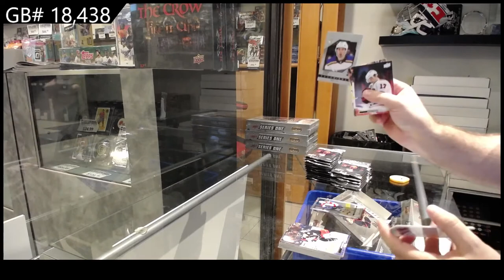22-23 Upper Deck Series 1 Hockey 3 Box Break - C&C GB #18,438